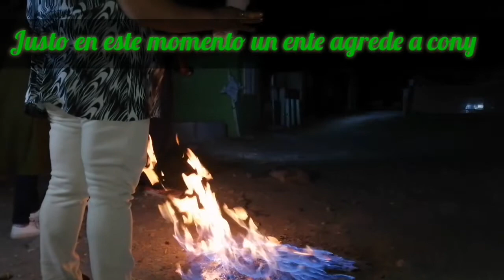Espíritu de una niña nos persigue en panteón, Manifestaciones escalofriantes en San Luis Potosí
Visitando panteón con qpoyo de Cony y Mary las mediums, nos dimos cuenta que dicho lugar esta sumamente coluido con la brujeria y trabajos satanicos.

Conforme avanzabamos se escuchaba como si algo nos siguiera. durante todo el preceso de la exploración fue fuerte las manifestaciones.